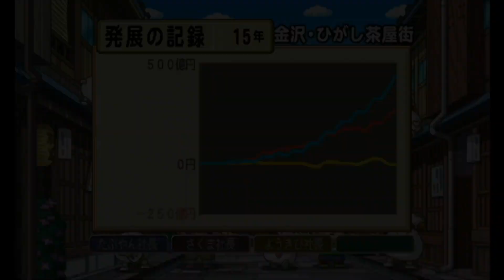桃鉄2010 #15 大岩五郎さん登場 戦国・維新のヒーロー大集合 【50年実況】 桃太郎電鉄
大岩五郎さん登場 バズーカでミサイルとカードを飛ばします 桃鉄２０１０ 戦国・維新のヒーロー大集合 を５０年実況プレイ、さくま鉄人・妖貴妃と対戦します。

【今回５０年実況の目的（クリア条件）】５０年実況で、シンプルに総資産ナンバー１を目指します。縛り条件は、なしで楽しんで実況していきます。２０１０は初見プレイで、事前に下調べをせずに驚きと発見をしながら色々カードとかヒーローとかイベントを発生できれば嬉しいですが、どうなることやら。